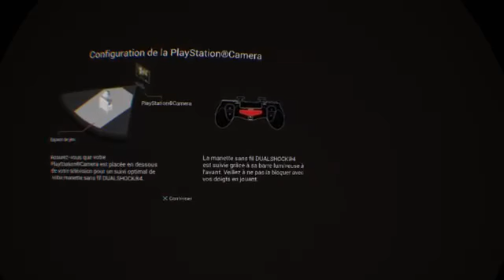DS - Délires en VR